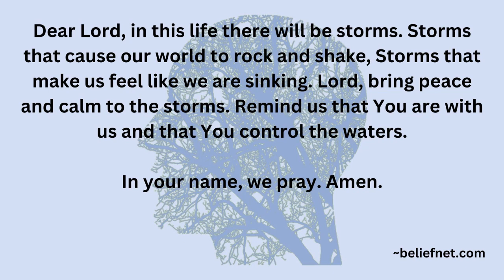Faith through Storms | RESTORE from Faith Community Church | April 10th, 2024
April 10th, 2024 | Faith through Storms | RESTORE from Faith Community Church

RESTORE is a weekly video series released weekly by Faith Community Church for your inspiration 🙂💙

Have a great week FCC!

 / franklinfcc